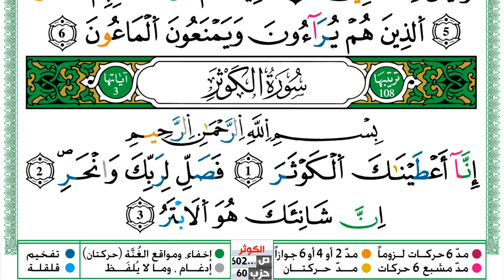سورة الكوثر العيون الكوشي Surah Al Kawthar برواية ورش عن نافع من طريق الازرق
سورة الملك العيون الكوشي Surah Taha برواية ورش عن نافع من طريق الازرق
سورة الحديد رالعيون الكوشي
رواي ورش عن نافع من طريق الازرق
beautiful quran recitation
سورة القمر  العيون الكوشي Surah Taha برواية ورش عن نافع من طريق الازرق
سورة الملك
سورة الملك
سورة الملك
سورة الطلاق
سورة الصف
سورة الممتحنة
سورة المجادلة
سورة الحديد
سورة الواقعة
سورة الرحمن
سورة القمر
سورة النجم
سورة الطور
سورة الذاريات
سورة ق
سورة الحجرات
سورة الفتح
سورة محمد
سورة الأحقاف
سورة الجاثية
سورة الدخان
سورة الزخرف
سورة فصلت
سورة غافر
سورة الزمر
رة ص
سورة الصافات
سورة يس
سورة فاطر
سورة سبأ
سورة الأحزاب
سورة السجدة
سورة العنكبوت
سورة القصص
سورة النمل
طـه العيون الكوشي Surah Taha برواية ورش عن نافع من طريق الازرق
مريم العيون الكوشي Surah Mariam برواية ورش عن نافع من طريق الازرق
سورة النمل  العيون الكوشي
 سورة الكهف العيون الكوشي
رقية للمنزل#1000subscriber
 سورة إبراهيم
طـه العيون الكوشي
سورة النمل
سورة
طـه العيون الكو
القران الكريم,
سورة النحل العيون الكوشي